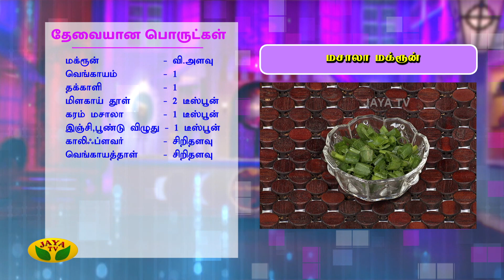சுவையான மசாலா மக்ரூன் செய்வது எப்படி? | Macaroni Pasta Recipe | VIP Kitchen | Jaya TV Adupangarai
Category Entertainment